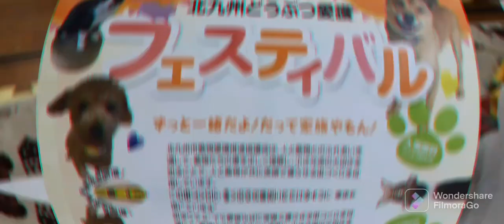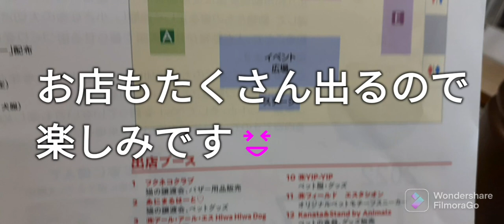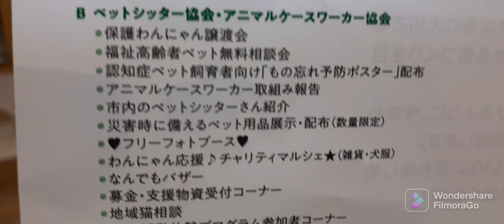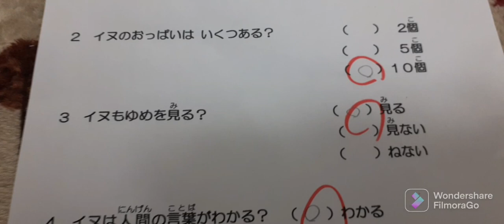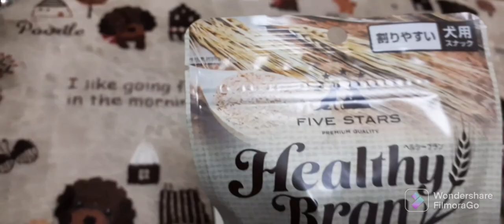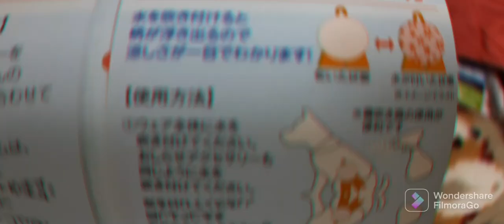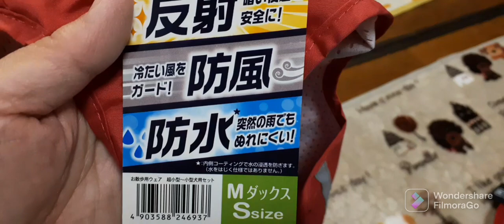動物愛護フェスティバルに行ってきました😃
みなさん、こんにちは👋😃クリームプードルです❗

11月27日(日)に行われた北九州動物愛護フェスティバルに行ってきました😃

本当はもっと色んなイベントを紹介したかったのですが人が多かったのと、げんきのビビリが発動してしまい、早々に切り上げて帰ってきてしまったので撮れ高はほとんどありません😅

お時間ある時にでも、観てもらえたら幸いです🙏